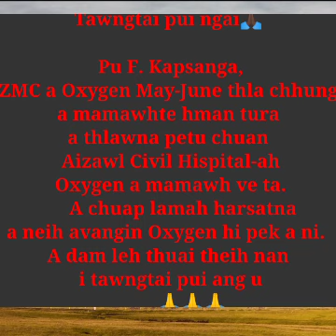F. Kapsanga, ZMC a Oxygen a thlawna petu chuan Aizawl Civil Hospital-ah Oxygen a mamawh ve ta.🙏🏿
*Tawngtai pui ngai*

  *Pu F. Kapsanga, ZMC a Oxygen May-June thla chhung a mamawhte hman tura a thlawna petu chuan Aizawl Civil Hispital-ah Oxygen a mamawh ve ta.*
       *A chuap lamah harsatna a neih avangin Oxygen hi pek a ni. A dam leh thuai theih nan i tawngtai pui ang u*

Video Editing:Mr Wheelchair